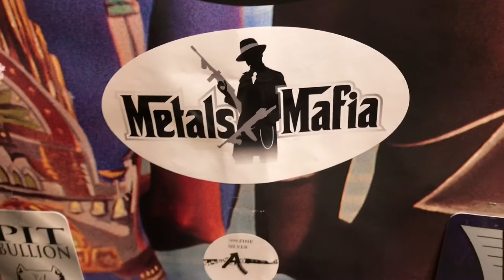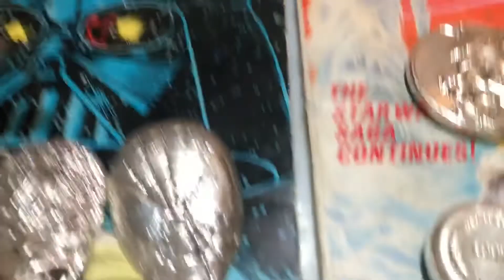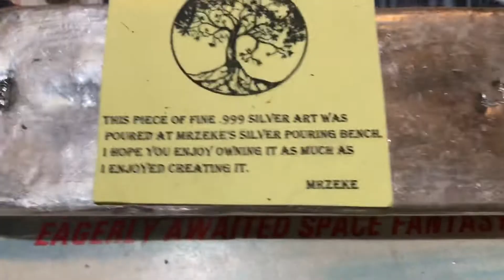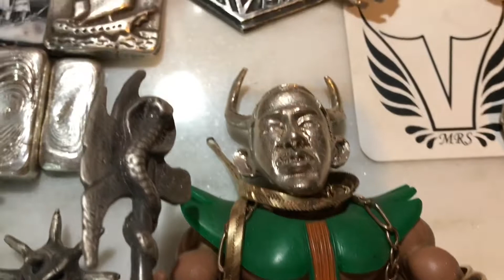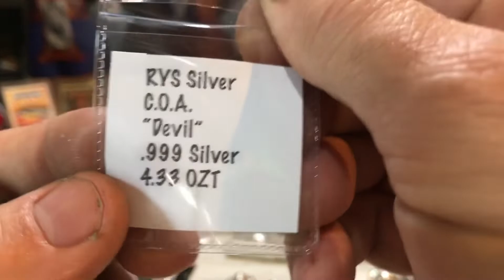My Full Poured Silver Community Stack (VR)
This is my .999 Fine poured silver full stack community video response to my boy
Silver Supplement

"Porn Star Dancing"
Single by My Darkest Days featuring Chad Kroeger and Zakk Wylde
from the album My Darkest Days
Released
June 21, 2010
Genre
Hard rockpost-grungerap rockdirty rap
Length
3:55
Label
604 Records
Songwriter(s)
Matt WalstChad KroegerJoey MoiTed Bruner
Producer(s)
Joey MoiChad Kroeger